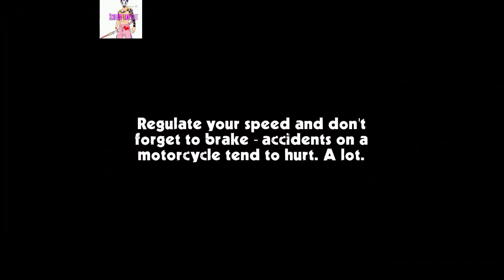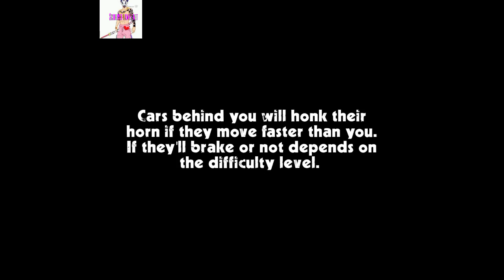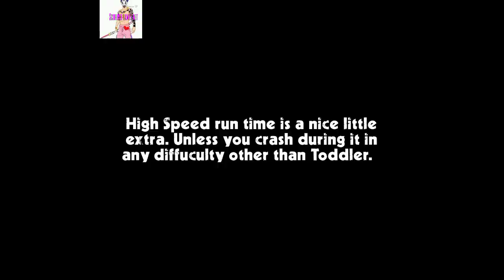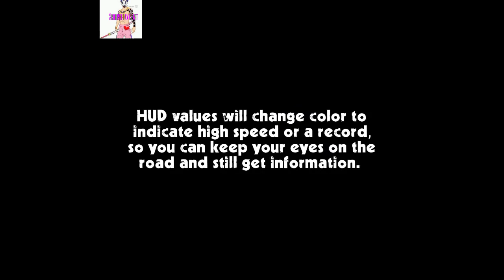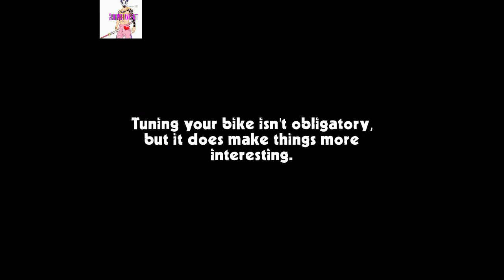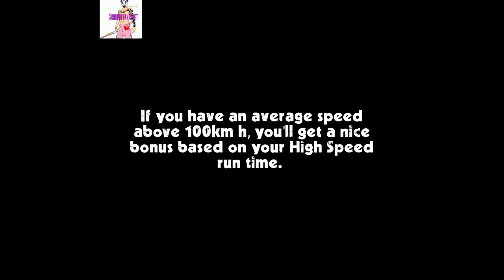Cafe# Racer-Best# Android Gameplay HD #1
A motorcycle customization epic from PiguinSoft.
Bored of photorealistic straight line racers with all the realism of riding a brick? Time to see how you do when a few twists and turns are added in the mix, filtering through cars that move around. All in glorious Low-Poly lack of detail.

Customize your motorcycle to your heart's content, changing anything from handlebars and mirrors to exhausts and wheels. And when you are done, paint them in the color combination of your liking - you can even paint the frame!

Ride in one or two way roads, swerve between realistically moving cars, through cities, country roads and desert environments.

Use the photostudio to capture the perfect picture of your motorcycle, using our extensive tools and a variety of backgrounds.

Save and share the replays of your runs, let all those close calls stay imortalized for eternity.

Cafe Racer - a different breed of endless racing

GAMEPLAY
• Tilt, Slide and Touch steering control options
• Use up arrow to accelerate and down arrow to brake
• Press the middle edges of the screen to look around

TIPS
• The faster you ride, the faster your score will rise
• When driving over 100 kmh, close overtakes will yield extra bonus points
• Three difficulty levels - bigger danger, bigger rewards
• If you can manage it, try to find alternative routes - bonuses await for high speed
• If you hear a horn, try to move aside - a car is behind you, and it might just run you over